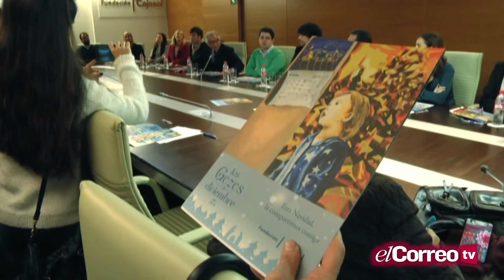'Los gozos de diciembre', el programa cultural y de ocio de la Fundación Cajasol